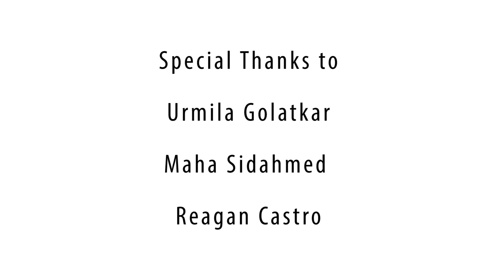Interview with Anupam Kher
Indian Actor Anupam Kher was at the Emirates Festival of Literature for the launch of his book 'The Best Thing About You Is YOU'.